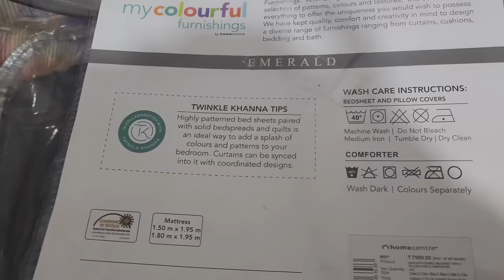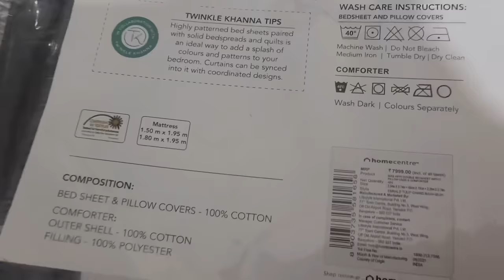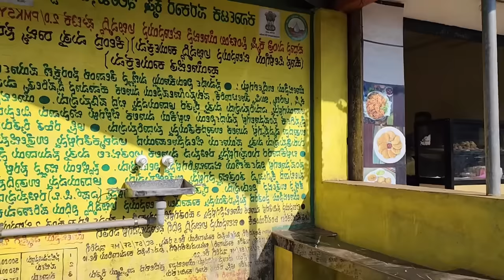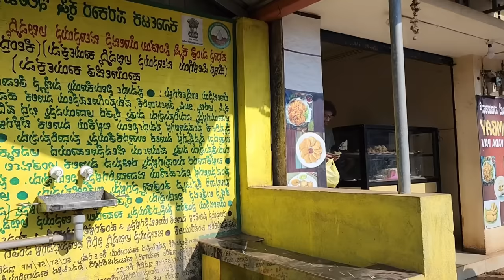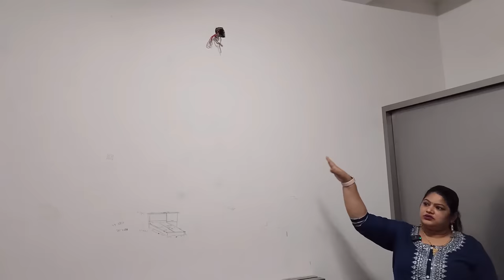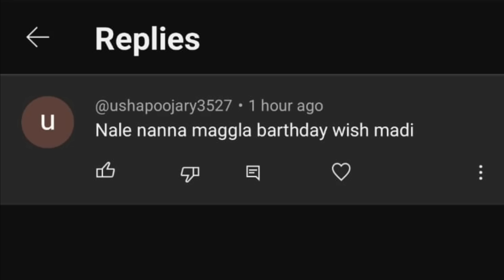ಗುಡ್ ನ್ಯೂಸ್ 😍 ಹೊಸ ಮನೆ ಅಪ್ಡೇಟ್ ಕೇಳ್ತಿದ್ರಿ ಅಲ್ವಾ | My Dream House Update |Kannada Vlog 2024